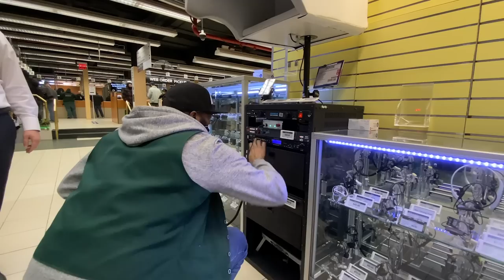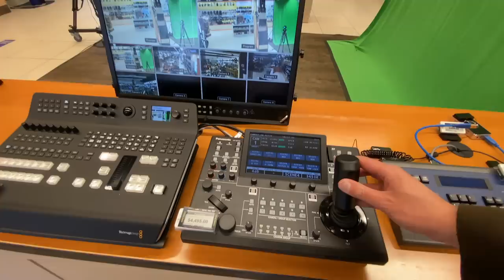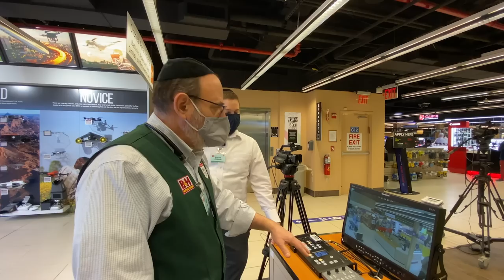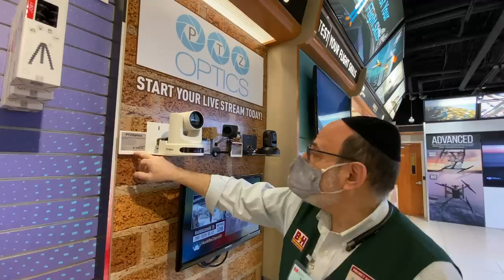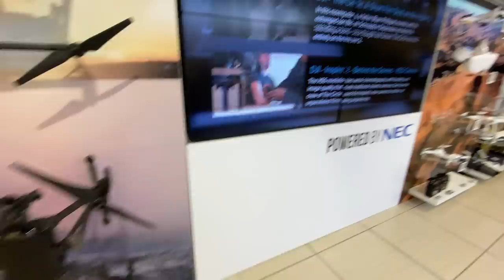NYC's Largest Camera Store: Insider Tour of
This is NYC's Biggest Camera Store: an Inside Tour of @BandH.

Originally produced for the StreamGeeks Summit.

iPhone 11 Pro Max
DJI OSMO Mobile 3
Panasonic GH5 (big camera)
12-35mm lens
DJI Ronin S (big gimbal)
Rode Wireless GO
Sony ZV1 (small camera)